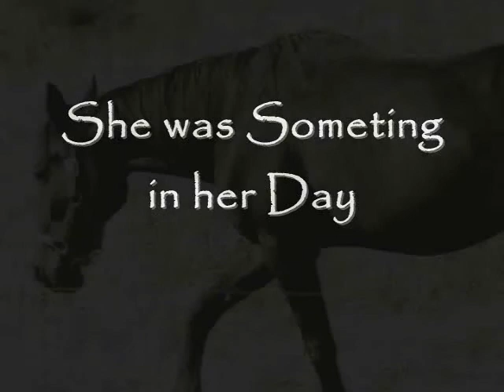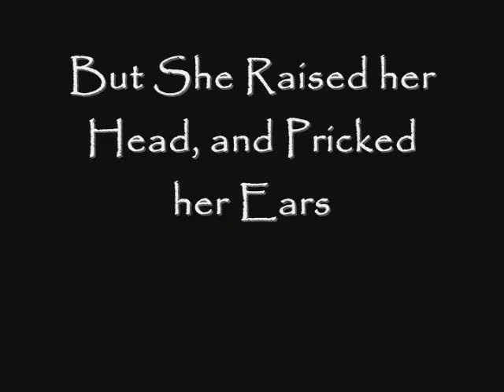Velvet's Story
My old girl miss her so much,
She was give to me shortly after I bought her daughter, and I had her about a year.